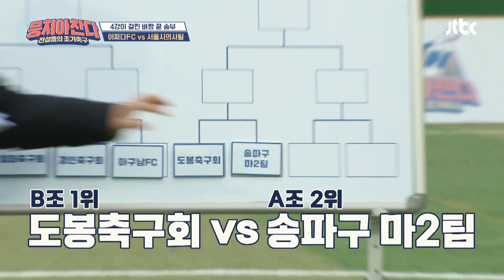상대 팀 소식 듣고 자신감 급(!) 상승한 이형택(Lee Hyung-Taik) ㅋㅋ 뭉쳐야 찬다(jtbcsoccer) 80회｜JTBC 210117 방송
상대 팀 소식 듣고 자신감 급(!) 상승한 이형택 ㅋㅋ